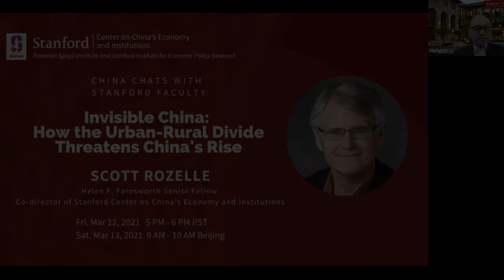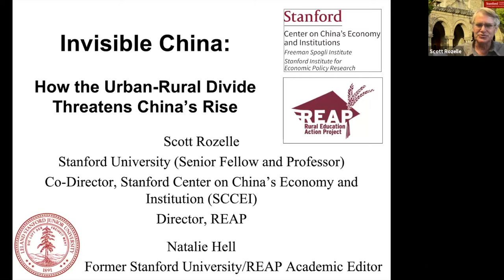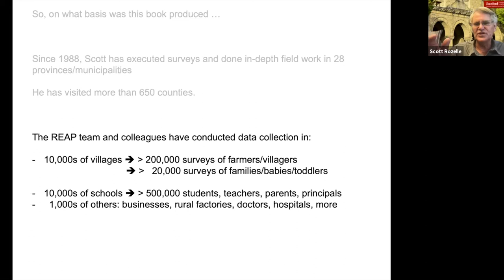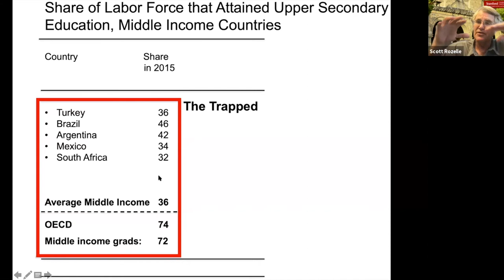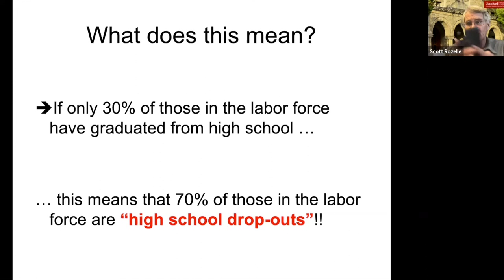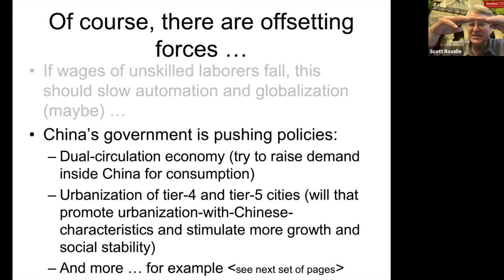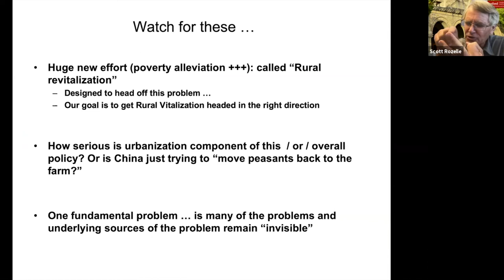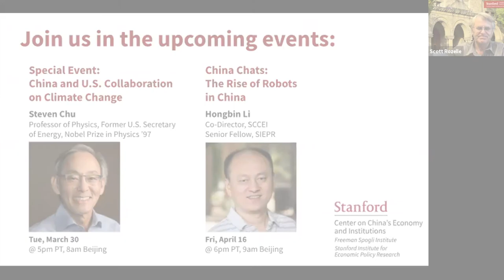Invisible China: How the Urban-Rural Divide Threatens China’s Rise, Book Talk with Scott Rozelle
Stanford Center on China's Economy and Institutions presents the first installment of the event series, China Chats with Stanford Faculty. Scott Rozelle joins Hongbin Li to discuss Scott's newest book, "Invisible China: How the Urban-Rural Divide Threatens China's Rise"